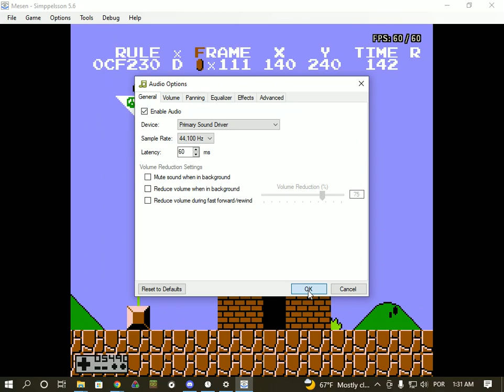Mesen audio works very well!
funny
this is probably some audio driver thing but idk